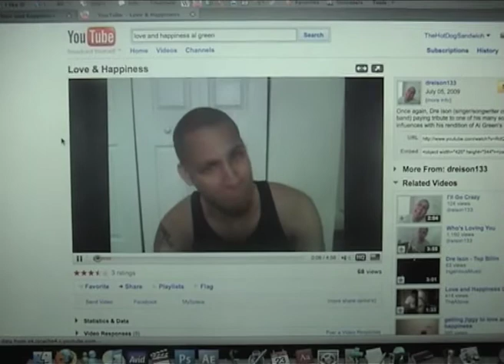love and happiness.mov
Mysterioussss.